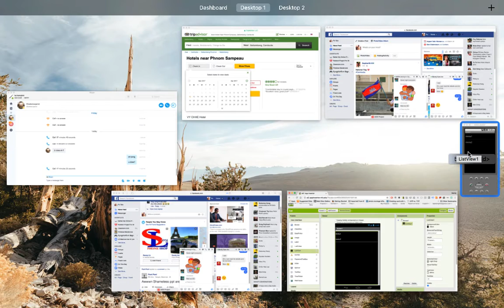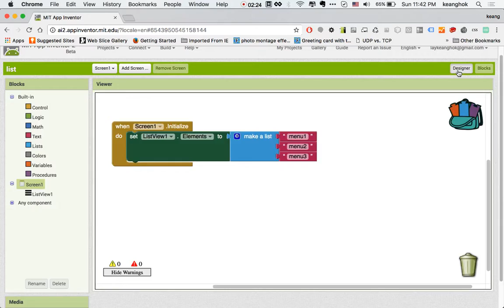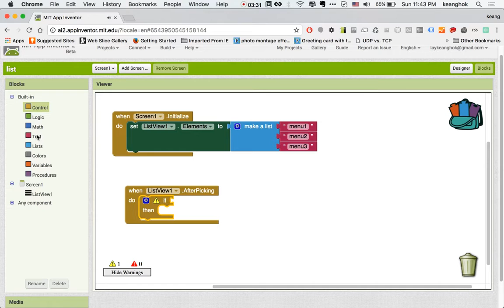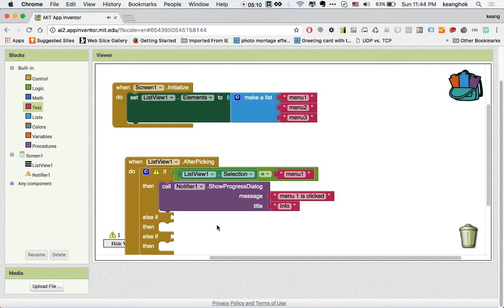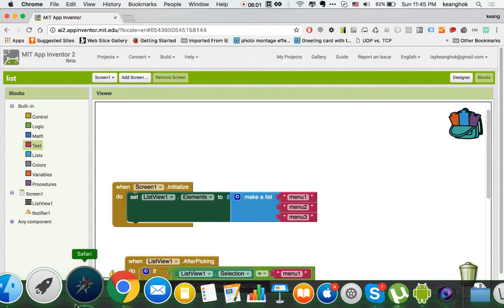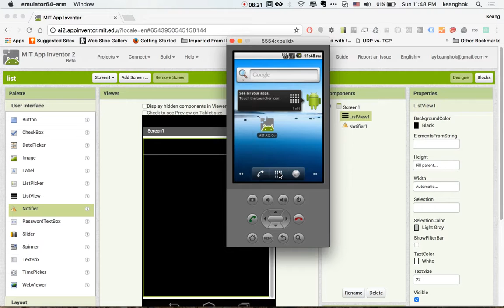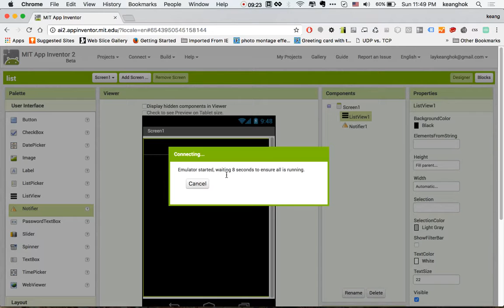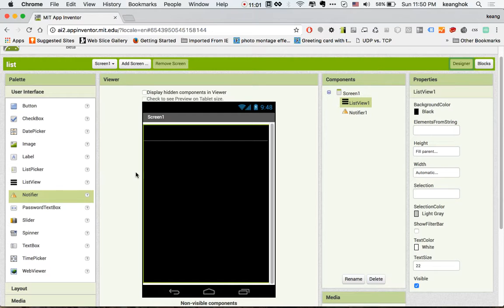App Inventor 2 list View (Khmer)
This is a tutorial video meant for Technovation team in Cambodia